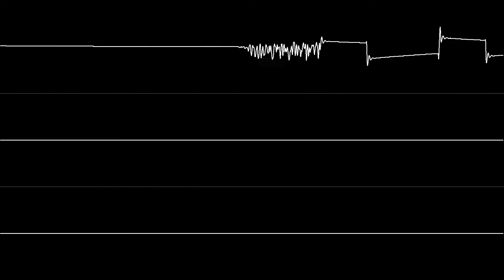Jeroen Tel - "Savage (C64) - Level 3" [Oscilloscope View]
NONE OF THE MUSIC IN THIS VIDEO IS MY OWN. Requested by STALE MEME.